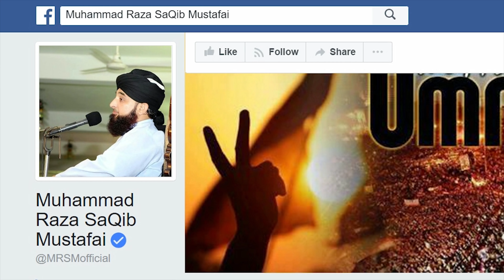Hajj k liye Makhsoos libas kio ? © Raza Saqib Mustafai | New Bayan 2018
Hajj k liye Makhsoos libas kio ? © Raza Saqib Mustafai | New Bayan 2018Subscribe !